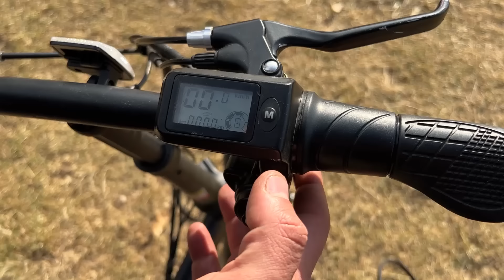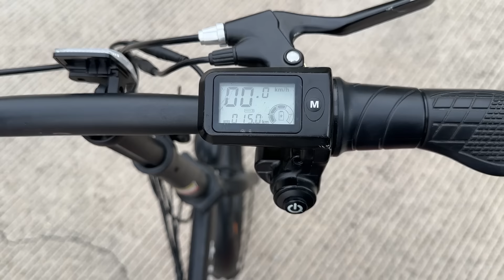Esta BICICLETA solo cuesta $25,000 👍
El dia de hoy les traemos la propuesta electrica de RENAULT, se trata de la EBIKE 2024, una bicicleta electrica en la que puedes recorrer hasta 25 kilometros y tiene un costo de $25,000 pesos mexicanos.